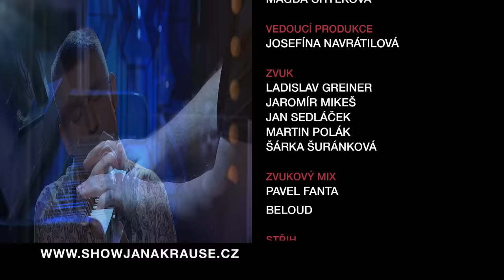3. Simona Salátová - Show Jana Krause 24. 11. 2021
Vladimír Hron, Sara Sandeva, Simona Salátová.

V tomto dílu Show Jana Krause se představili imitátor Vladimír Hron, herečka Sara Sandeva a stand-up komička Simona Salátová.

👉 PODPOŘTE EMILA! 😉